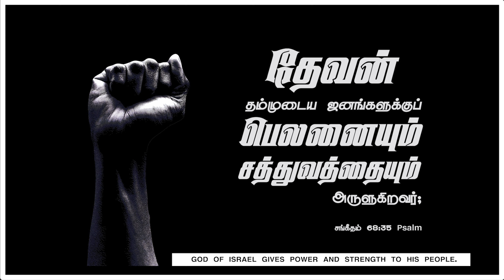பெலனையும் சத்துவதையும் அருளுபவர் | Hope with Glory | Episode 50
Listen to Sis. Glory Tychicas talk about " பெலனையும் சத்துவதையும் அருளுபவர் " in hopewithglory.
Watch and share the video and be blessed !